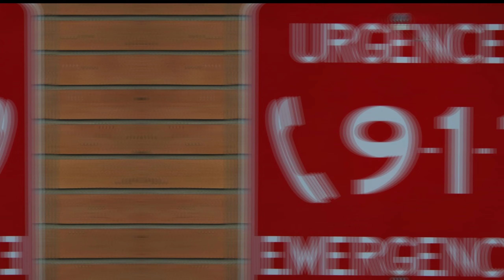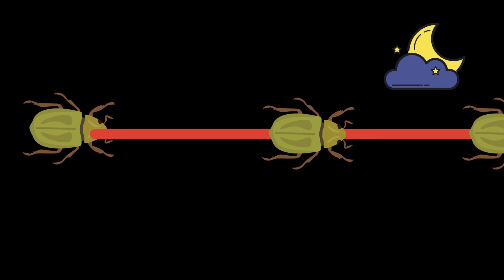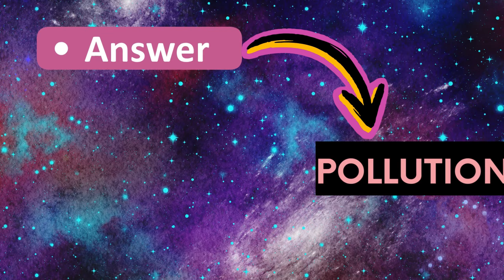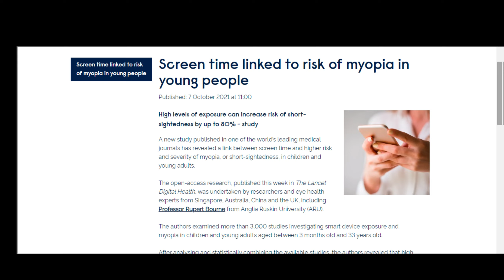Why MILKY WAY Galaxy is going to disappear soon?|Milky way Galaxy will not be visible from earth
In this video, it is described that milky way galaxy will be disappeared from earth after some decades, The reason behind its invisibility are light and industrial pollution and myopia etc.